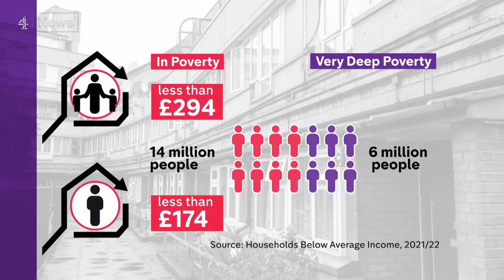Millions in UK need to double income to escape poverty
When the cost of everything is spiralling, from housing to fuel and food, millions of ordinary people are facing an ever greater struggle to get by.

Now a new report by the Joseph Rowntree Foundation says millions of people in the UK would need to double their income to escape poverty.

Their damning report reveals the extent of hardship and desperation across the country - describing it as "social failure, at scale".